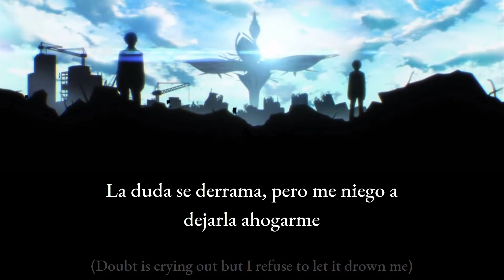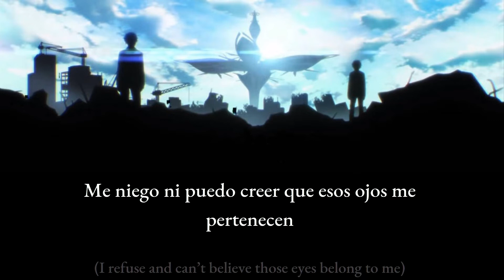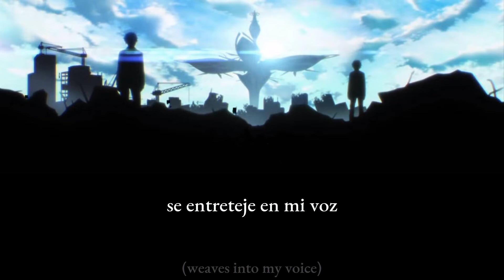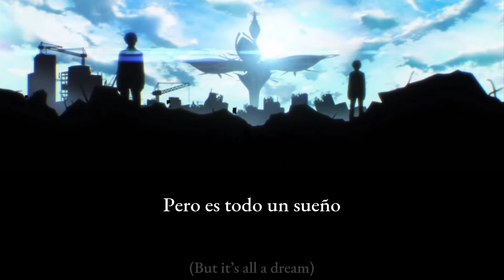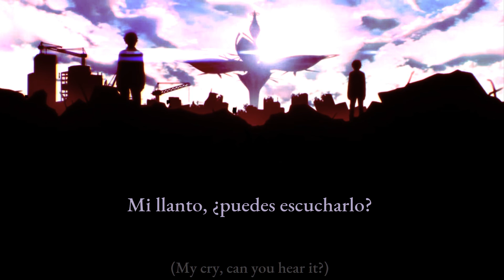[SUB ESPAÑOL + LYRICS] aLIEz - Aldnoah.Zero (AmaLee Cover)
Había descubierto esta canción hace un par de años, me encanta la compisición y melodía que tiene así que por fin decidí traducirla :) Ojo, esta no es la versión original si no la de AmaLee, ya que hay bastantes traducciones de la canción original, pero no de los covers mas populares que tienen la letra adaptada. Tal vez haga la otra versión de TYERecords si me da las ganas xD